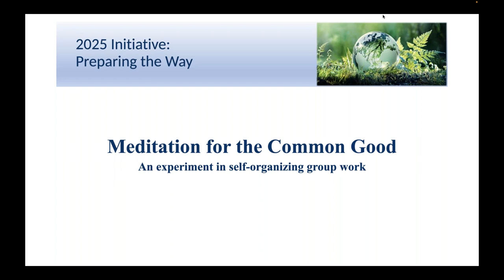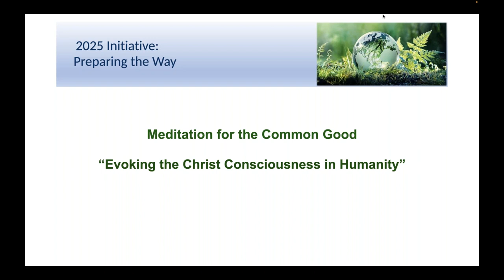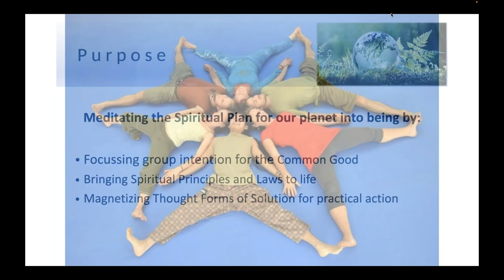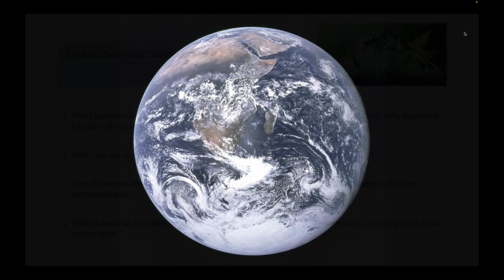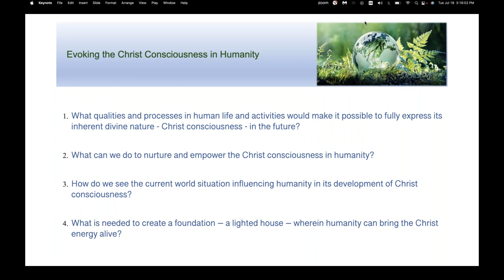2023 Meditation for the Common Good Cancer new moon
Cancer New Moon Meditation
"Evoking the Christ Consciousness in humanity"